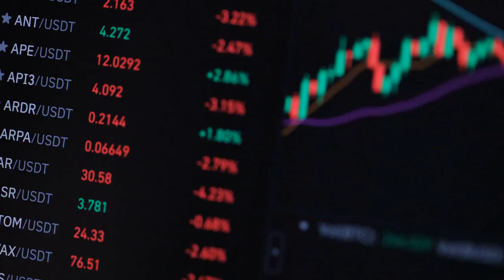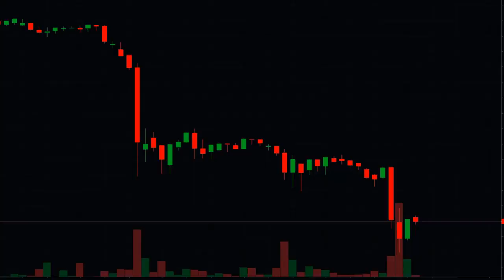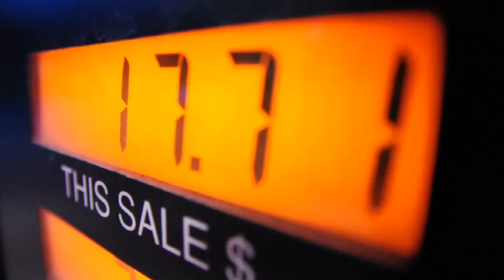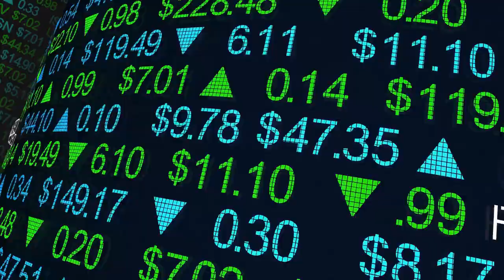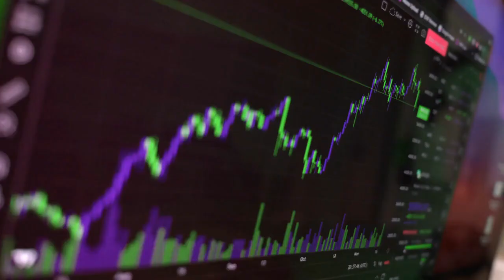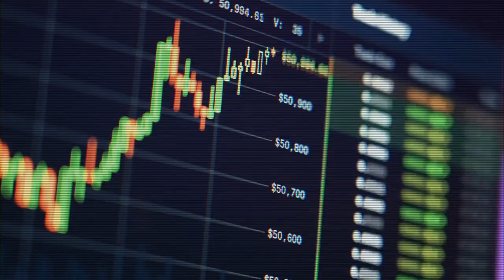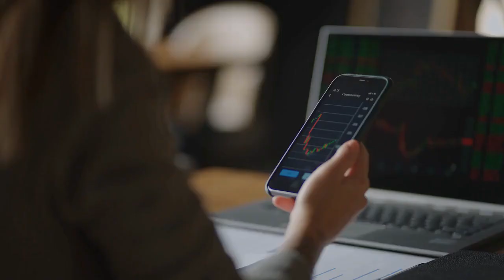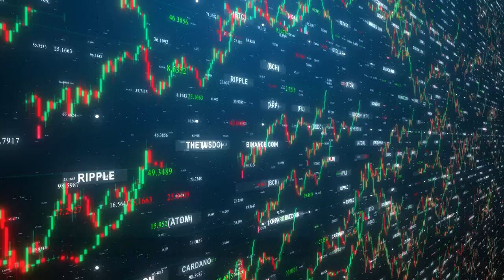Stay ahead of the curve with Cryptocurrency Mining - Here's How to Make It Profitable in 2022/2023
In today's video, I go over if it's still worth mining crypto. Crypto mining was probably one of the best ways to make money with crypto. Making $100's/day was very simple, but now with everything that's going on, is it even worth it anymore...

Make sure to watch till the end to see which coins are the best to mine right now!
Sign up for Binance exchange and get start building your cryptowallet today